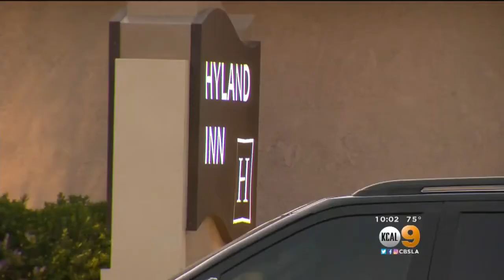Man Officers Said Fired At Them In Brea Is Taken Into Custody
When the officers arrived, they knocked on the door and shots rang out, police said. Stacey Butler reports.